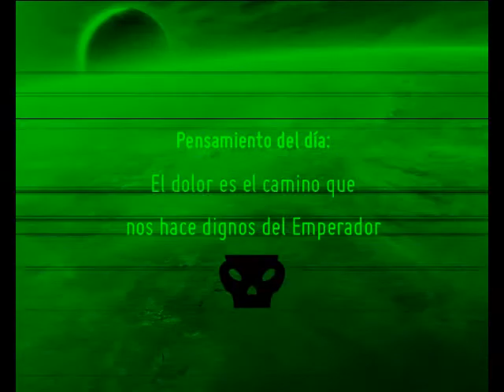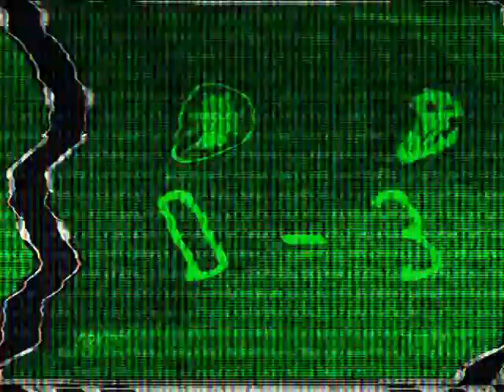Videoinforme: A cara de perro VII | Batalla orbital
Batalla de Warhammer40k en Zone Mortalis. Marines Espaciales vs. Orkos (1115pts)